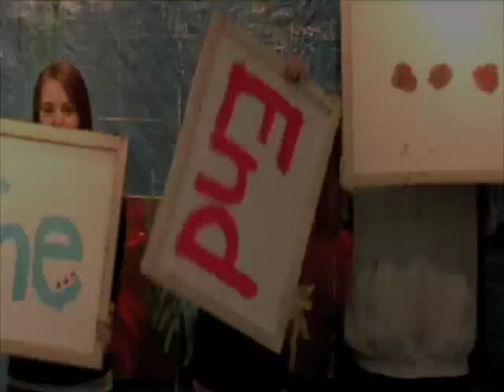Holderness Week Two, Painting and Video Workshop.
This is a video of my second week group of kids at Holderness School in N.H.  I taught them Painting/Video. They were great! They did the painting and I did the editing.
The music had to be changed because of legal reasons but the new music was created by  duncan_beattie